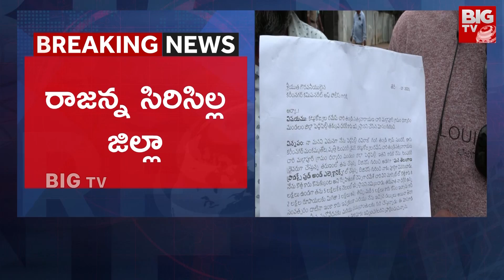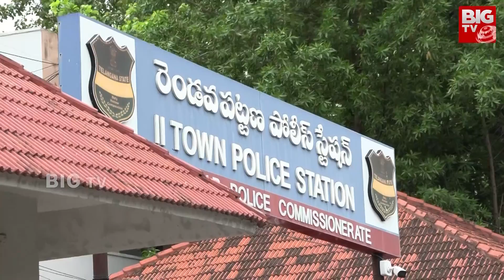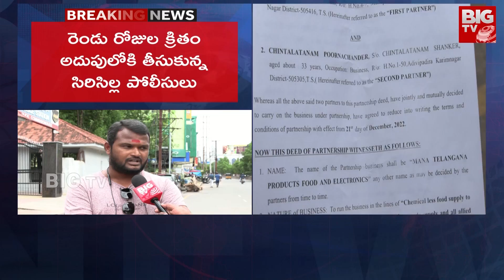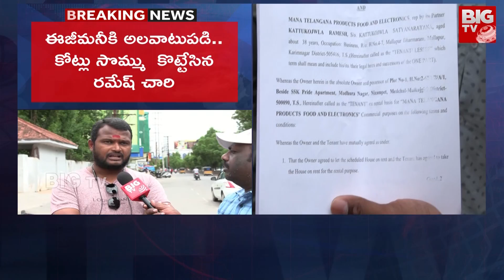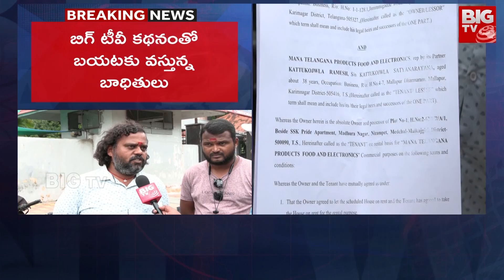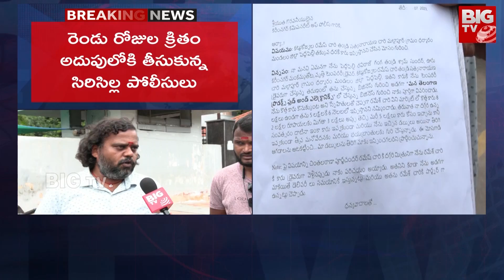Siricilla Police Arrested Ramesh Chary | Cheating Public With Multilevel Business | BIG TV Telugu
ఈజీ మనీ కి అలవాటుపడి..
కోట్లు కొట్టేసాడు